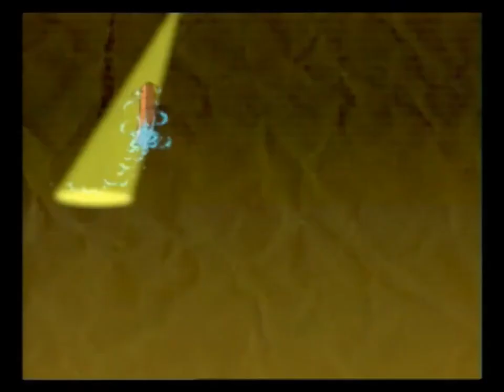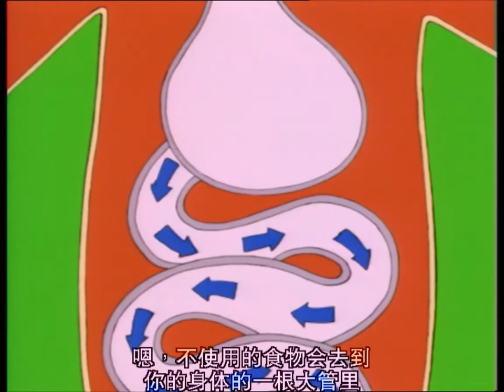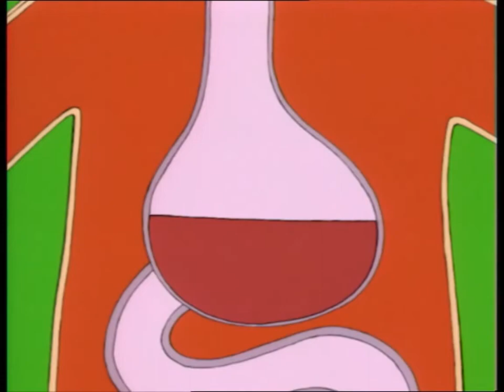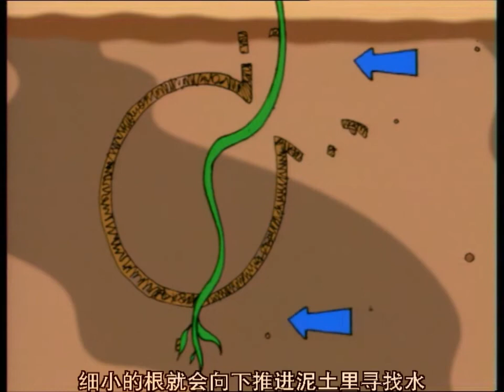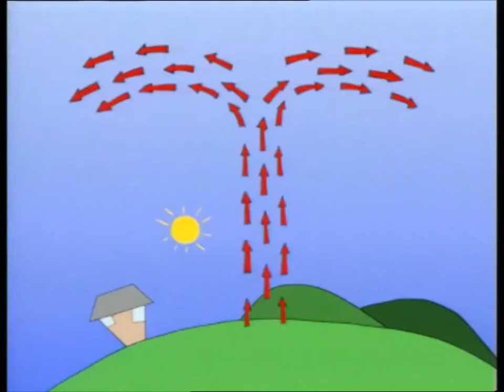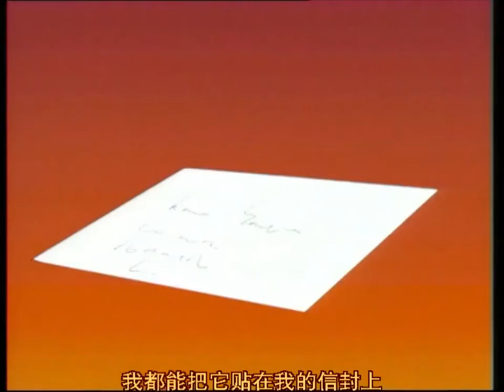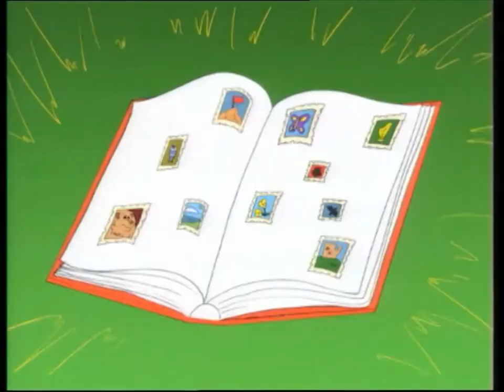Why-1 2009 Innoform Chinese